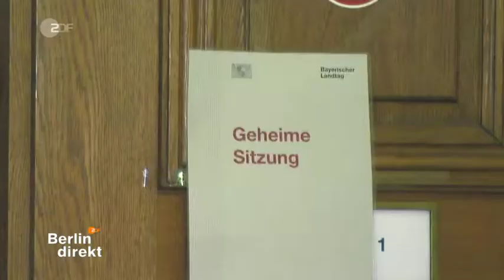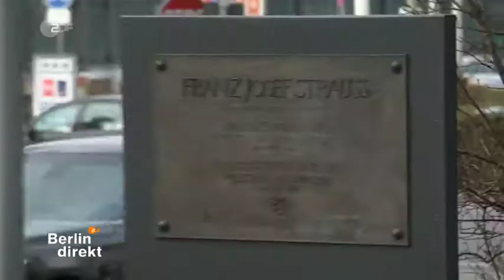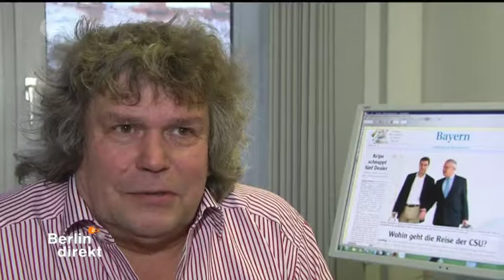Deutschland * Nachrichten * Politik * CSU vor großem Showdown